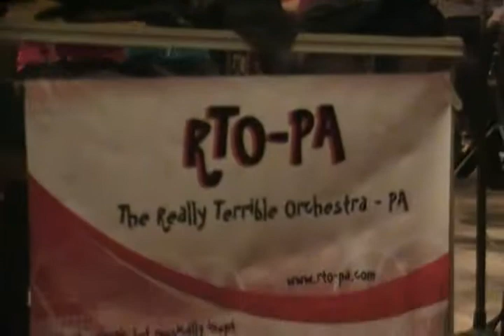10 Uptown Hoedown.MP4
Hoedown is another fast one for the violins... but also lots of fun. The double stops are my favorite part.